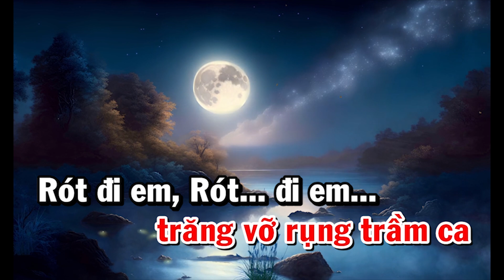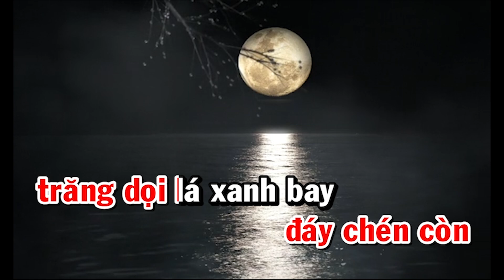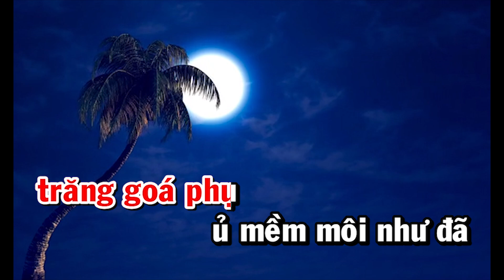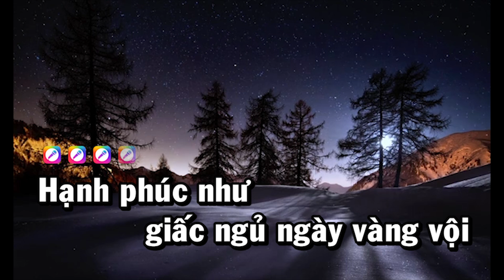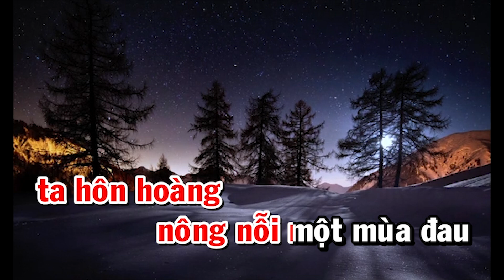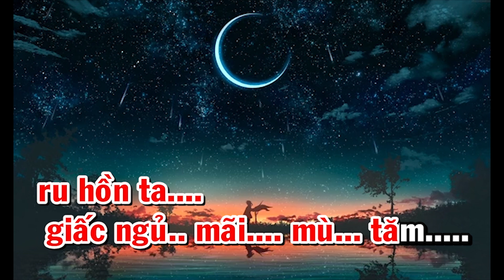✔️Trăng Góa Phụ ➤ Karaoke Tone Nữ ❖ Thơ Duy Phạm nhạc Tố Mai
KARAOKE  TONE NỮ - TRĂNG GÓA PHỤ